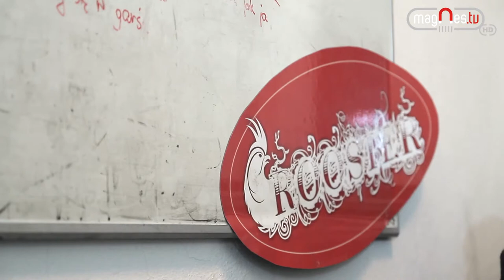Wywiad: "Wywiad z zespołem Rooster" (prod. Magnes.TV)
Ostatnio wiele rzeczy dzieje się wokół łukowskiego Rooster'a, toteż postanowiliśmy porozmawiać z członkami zespołu o ich planach i przyszłości. Zapraszamy do obejrzenia materiału!